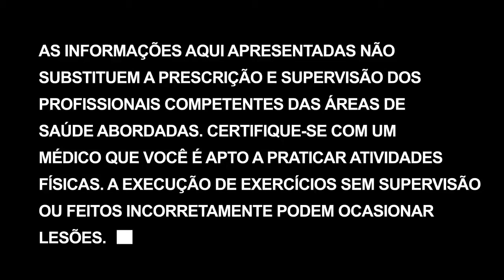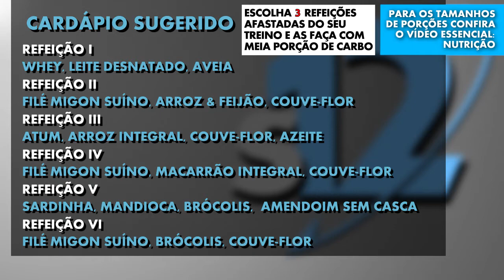Aeróbico na piscina e treino de ombros | Transformação corporal em 12 semanas - Dia 61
No calor do Brasil, nada como exercícios dentro d´água! Nadar, bater perna, ou manter os pés fora do chão na piscina podem ser boas e refrescantes opções de aeróbicos.